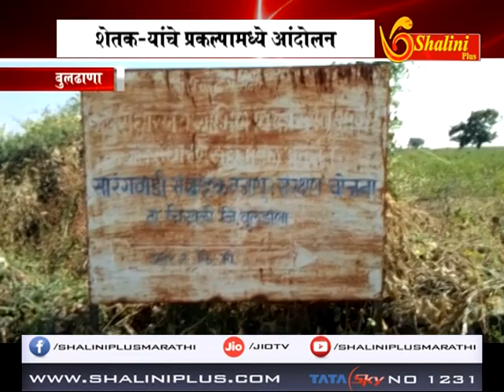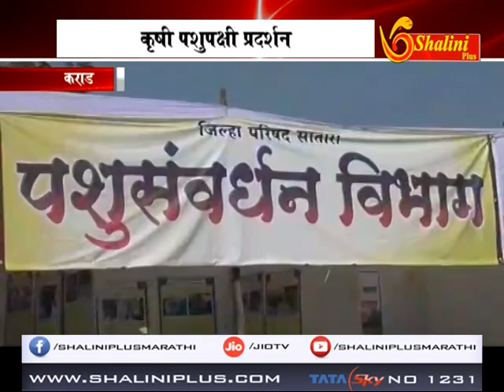बातमीपत्र २७ नोव्हेंबर २०१८ शालिनी प्लस मराठी